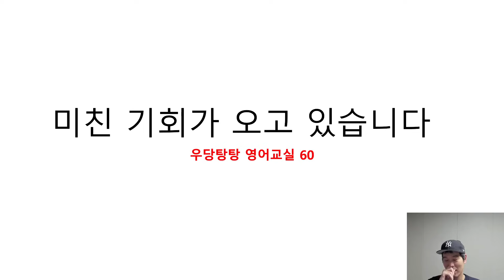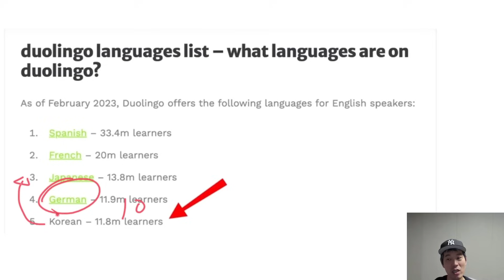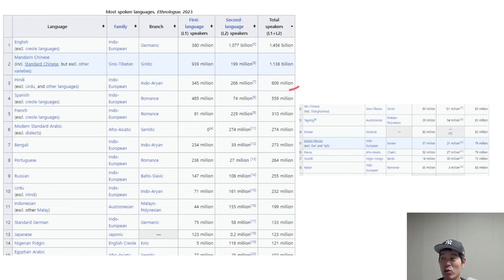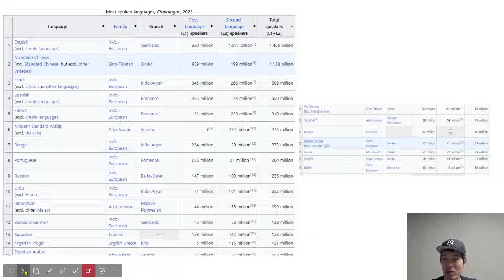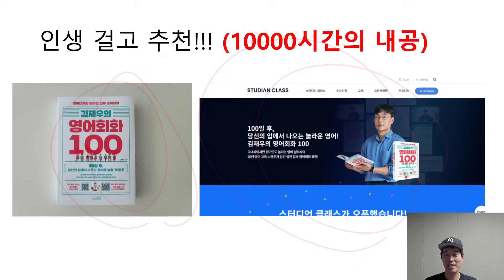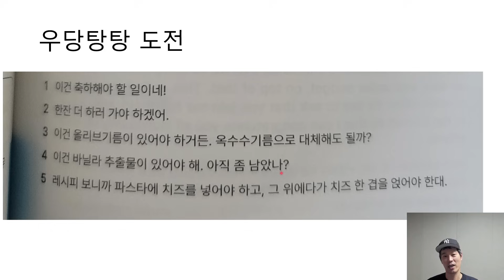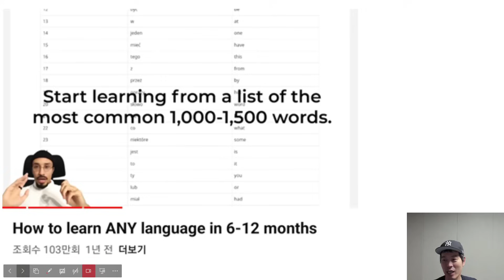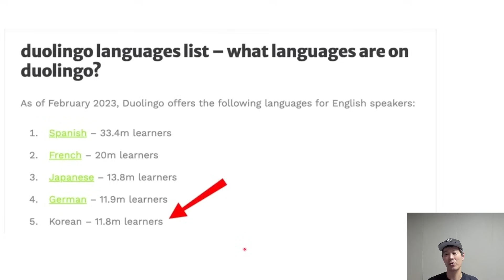[60강] 진짜 놀라운 일이 벌어지고 있습니다. 영어를 잘 하면 앞으로 10년 뒤에는 생각보다 훨씬 큰 기회가 있습니다.